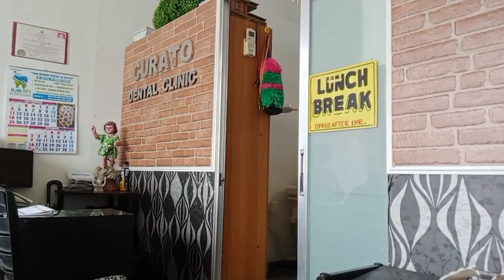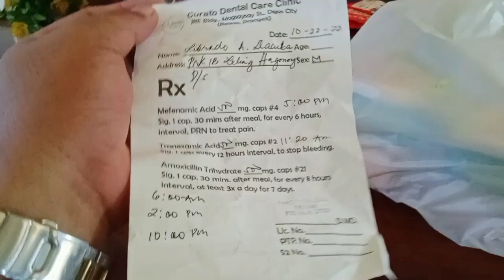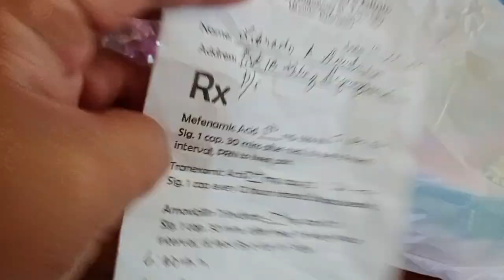MAGPABUNOT NG NGIPIN, GOING TO THE DENTIST. THANKS DENTIST CURATO.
PARA MAWALA ANG SAKIT, MAGPABUNOT NG NGIPIN SA TAMANG DENTISTA